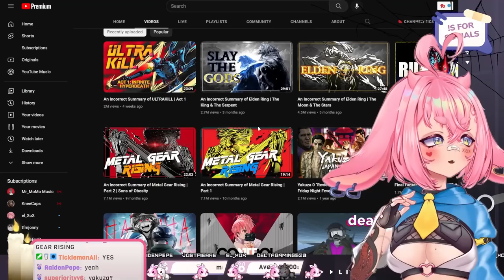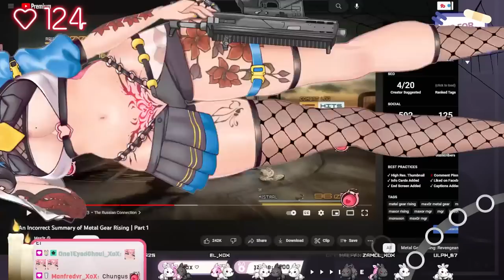el_XoX reacts to Max0r: An Incorrect Summary of Metal Gear Rising | Part 1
el's PC
el's Montiers (Two)
XLR audio Interface
el's Mouse
el's Mic
el's Wireless Mics(fullbody Streams)
el's Headset
el's Desk
e's Drawing tablet
el's Tracking set up
HTC Vive trackers (Three pack)
HTC SteamVR Base Station 2.0 ( I recommend using 2 )

eL_XoX is a Genderfluid, English Speaking Vtuber from the US, who is know for her Dancing Streams, and her sex positive LGBTQ+ environment and community, as well as her livestreams on Twitch.TV. She is known for Playing community games, games like Poppy's Playtime, Among Us, , Marbles, Mario Party, and MineCraft. She also plays many competitive games like Fortnite, Apex Legends  , Halo, League Of Legends and many more! El's friends and fellow Vtubers are Merrydawg, Tfmjonny, Makari, CaptHokageVT, and more. el_XoX Live Streams On Twitch, Posts Videos on YouTube, and Posts short form Content on Tiktok,  and post pictures on Instagram, and Twitter.